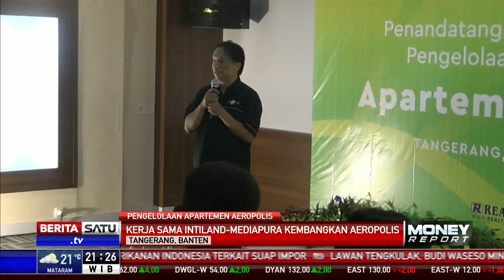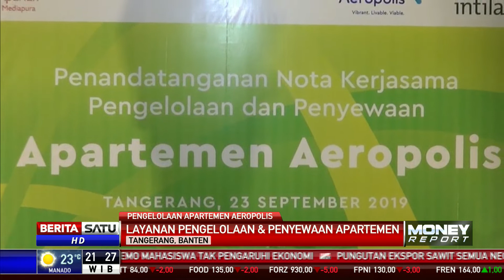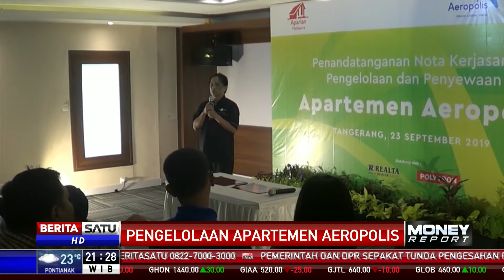Intiland-Mediapura Kerja Sama Kembangkan Apartemen Aeropolis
Perusahaan pengembang properti PT Intiland Development Tbk melalui salah satu anak usahanya untuk pengembangan kawasan terpadu Aeropolis, menjalin kerja sama dengan PT Mediapura Digital Nusantara (Mediapura).

Facebook.com/BeritaSatu
Youtube.com/BeritaSatu